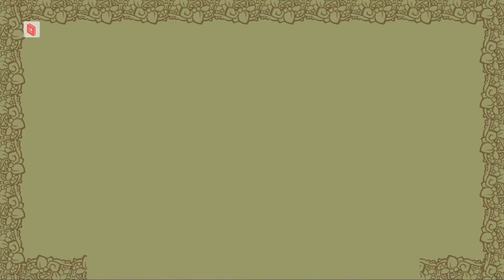Talking about The Mousetrap - Castle Crashers - #23 - Bare Buddies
The Bare Buddies play Castle Crashers as recommended by Bedo!

Please consider donating to help Ukrainians who are fleeing from the Russian invasion.

Listen out for the secret word! It may or may not be in this episode but if you hear it, tweet it to us with the hashtag BareBuddiesComp for a chance to win FREE ART!

This is a joke channel. We tell jokes. Don't sue us :D